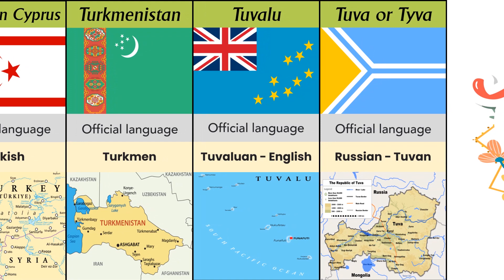Official Languages Part 31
Hello friends, in this video we want to check the list of official languages in the world by country and territory. Official languages are languages that are recognized by governments, organizations, or institutions as the primary languages used for official purposes, such as in government documents, court proceedings, or public announcements. These languages are typically chosen because they are widely spoken and understood by the majority of the population, and are often the languages of historical or cultural significance. Having official languages can help promote unity and facilitate communication within a country or organization, but it can also raise issues of language discrimination or exclusion for minority groups who do not speak the official language(s).🎧🎶📚📜

Official Languages of Every Country Part 31 🌎 👇🏼👇🏼

🌎Introduction 00:00
🌎Trinidad and Tobago 00:08
🌎Tristan da Cunha 00:24
🌎Tunisia 00:30
🌎Tuamotu Islands 00:35
🌎Turks and Caicos Islands 00:49
🌎Türkiye 00:57
🌎Northern Cyprus 01:05
🌎Turkmenistan 01:14
🌎Tuvalu 01:23
🌎Tuva 01:31

Track: Serenity by Pufino
• 🧘 Relax Beat Calm...

Enjoy the moment and talk to the whole world by learning the Official Languages of Every Country 🌎🤓